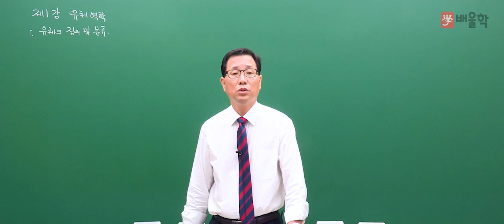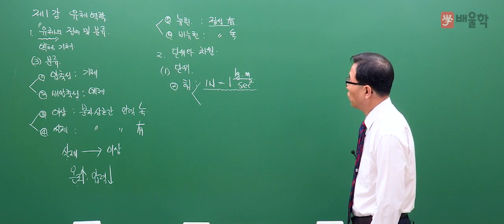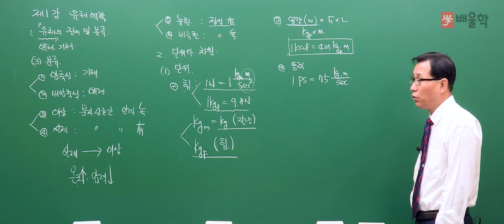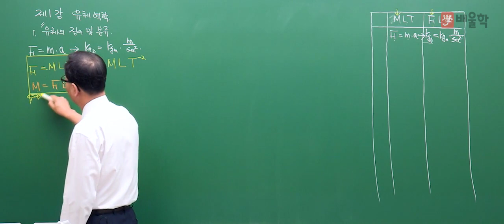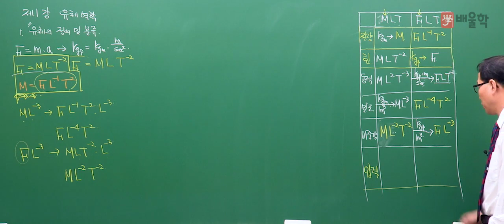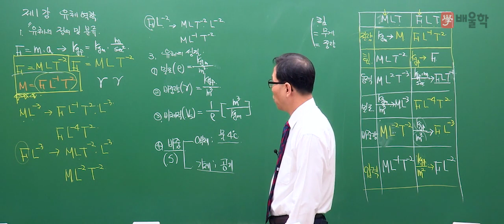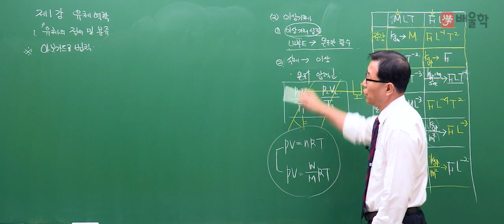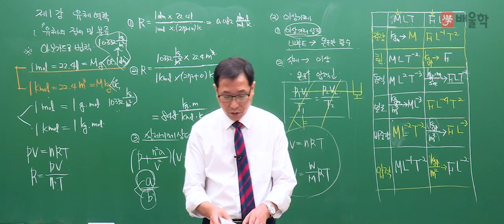[가스기사 무료강의] 가스기사 필기 유체역학 1강 - 허판효교수님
[배울학 가스기사 무료강의 가스기사 필기 유체역학 1강 - 허판효교수님]

가스의 신[GOD] 허판효 교수의 가스기사 이론 강의

27년의 강의+실무경력으로 다져진 허판효 교수님의 섬세한 이론 강의로
가스기사 한 번에 합격! 도전해볼까요?^.^